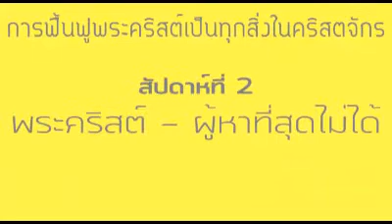พระคำเพื่อการฟื้นฟูยามเช้า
การฟื้นฟูพระคริสต์เป็นทุกสิ่งในคริสตจักร
สัปดาห์ที่ 2 พระคริสต์ - ผู้หาที่สุดไม่ได้